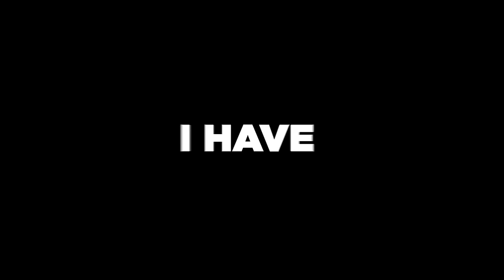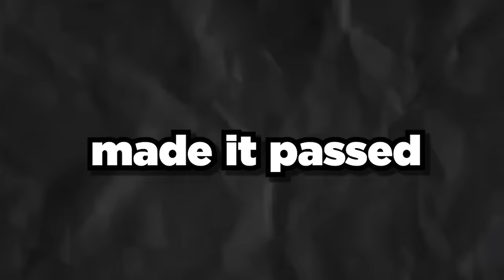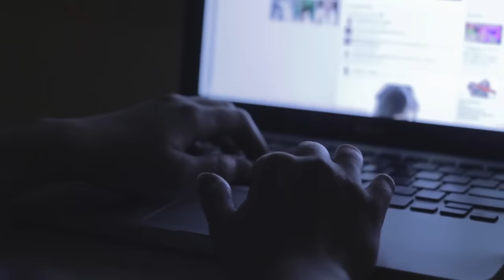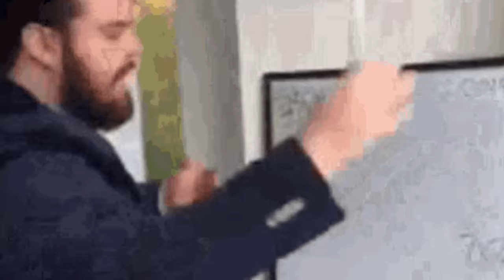Fall Guys Jumping Challenge!